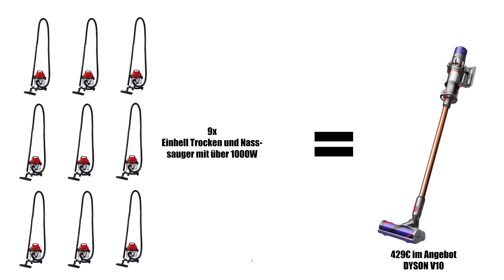-UNBOXING- mein erster DYSON V10 wie gut ist er wirklich und lohnt sich das Geld dafür ?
Hallo heute hab ich nebenbei den Dyson V10 ausgepackt...
Leider fehlt mir die Zeit um die videos besser zu gestalten.
In diesem Sinne nehmt es mit Humor :D

Alle Produkte in den Video wurden von mir gekauft.